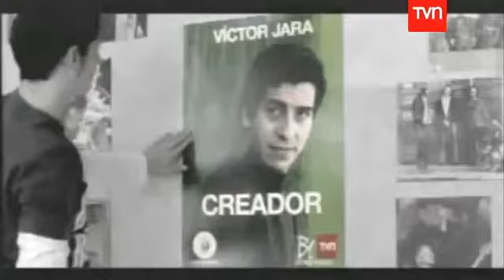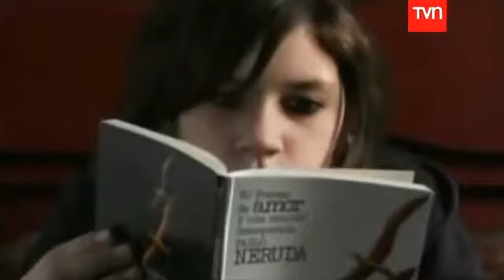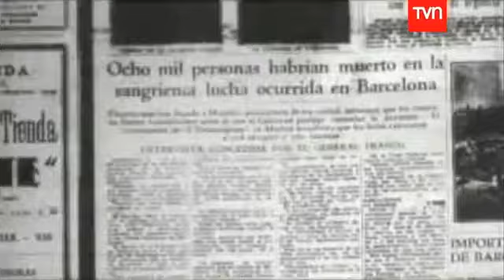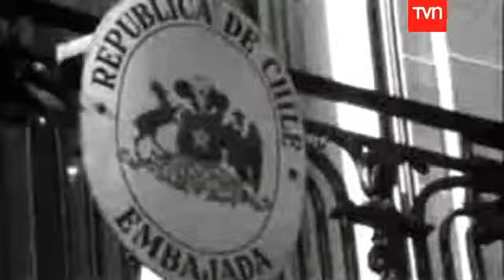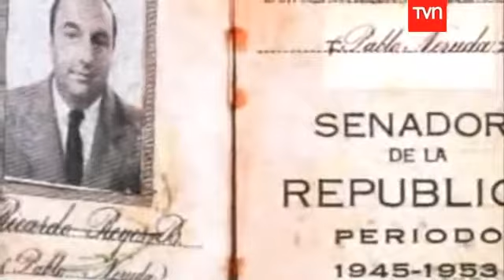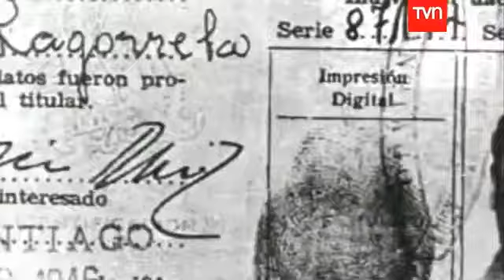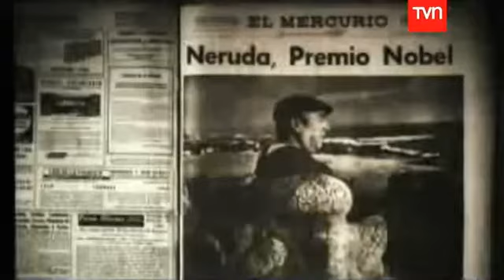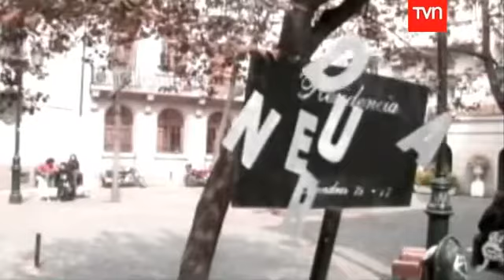El Gran Poeta Pablo Neruda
Pablo Neruda
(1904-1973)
Neftalí Ricardo Reyes Basoalto (quien escribiría posteriormente con el seudónimo de Pablo Neruda) nació en Parral el año 1904, hijo de don José del Carmen Reyes Morales, obrero ferroviario y doña Rosa Basoalto Opazo, maestra de escuela, fallecida poco años después del nacimiento del poeta.
En 1906 la familia se traslada a Temuco donde su padre se casa con Trinidad Candia Marverde, a quién el poeta menciona en diversos textos como Confieso que he vivido y Memorial de Isla Negra con el nombre de Mamadre. Realiza sus estudios en el Liceo de Hombres de esta ciudad, donde también publica sus primeros poemas en el periódico regional La Mañana. En 1919 obtiene el tercer premio en los Juegos Florales de Maule con su poema Nocturno ideal.
En 1921 se radica en Santiago y estudia pedagogía en francés en
la Universidad de Chile, donde obtiene el primer premio de la fiesta
de la primavera con el poema La canción de fiesta, publicado
posteriormente en la revista Juventud. En 1923, publica Crepusculario, que es reconocido por escritores como Alone, Raúl Silva Castro y Pedro Prado. Al año siguiente aparece en Editorial Nascimento sus Veinte poemas de amor y una canción desesperada, en el que todavía se nota una influencia del modernismo. Posteriormente se manifiesta un propósito de renovación formal de intención vanguardista en tres
breves libros publicados en 1926: El habitante y su esperanza ;
Anillos (en colaboración con Tomás Lagos) y Tentativa del hombre
infinito.
En 1927 comienza su larga carrera diplomática cuando es nombrado cónsul en Rangún, Birmania. En sus múltiples viajes conoce en Buenos Aires a Federico García Lorca y en Barcelona a Rafael Alberti. En 1935, Manuel Altolaguirre le entrega la dirección a Neruda de la revista Caballo verde para la poesía en la cual es compañero de los poetas de la generación del 27. Ese mismo año aparece la edición madrileña de Residencia en la tierra.
En 1936 al estallar la guerra civil española, muere García Lorca,
Neruda es destituido de su cargo consular, y escribe España en el
corazón.
En 1945 obtiene el premio Nacional de Literatura.
En 1950 publica Canto General, texto en que su poesía adopta una
intención social, ética y política. En 1952 publica Los versos del
capitán y en 1954 Las uvas y el viento y Odas elementales. En 1958 aparece Estravagario con un nuevo cambio en su poesía. En 1965 se le otorga el título de doctor honoris causa en la Universidad de Oxford , Gran Bretaña. En octubre de 1971 recibe el Premio Nobel de Literatura.
Muere en Santiago el 23 de septiembre de 1973 . Póstumamente se publicaron sus memorias en 1974, con el título Confieso que he vivido.
Resumen Biográfico del Escritor Guillermo Abel
Youtube: ESCRITORES Y POETAS DEL MUNDO
Facebook: Escritor Guillermo Abel Ok